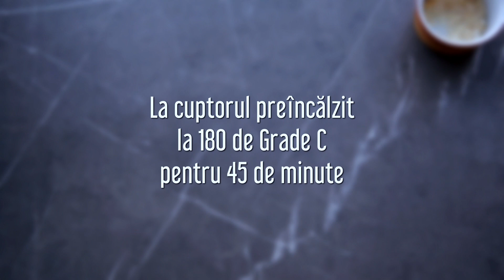CHEC PUFOS PE BAZĂ DE CHEFIR | Valerie's Food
INGREDIENTE:
250 ml. – chefir 2,5%
250 gr. – făină
100 gr. – unt moale
150 gr. – zahăr
1 linguriță – esență de vanilie
3 ouă
2 lingurițe – praf de copt
Un pic de sare
Un pic de ulei pentru uns
Zahăr pudră pentru decor